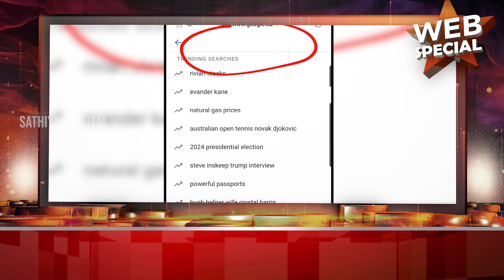மாங்காய் ஊறுகாயை தேடிய இந்தியர்கள்..! கதறிய கூகுள்! ஏன் தெரியுமா ? | Google search | Mangopickle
To get daily updates of Sathiyam TV :
Threads : Threads.net/@sathiyamnews
sathiyamtv&pcampaignid=web_share